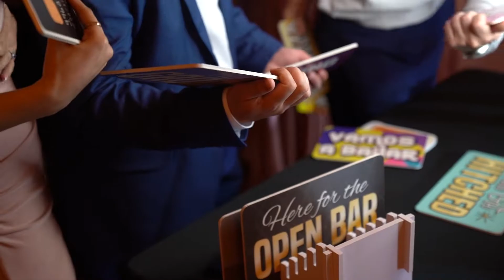Vilchez Wedding RECAP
Mr. and Mrs. Vilchez 03-16-22
Services Provided- DJ/MC, Intelligent Lighting, Photo Booth, LED Stilted Robot, Cold Sparkler Fountains, Dancing On The Clouds Effect.
Venue: Vista Lago Ballroom - Miami, FL